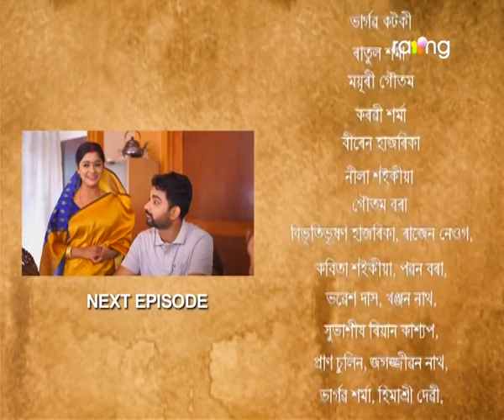Tumar Morome Muk - তোমাৰ মৰমে মোক | 09th Nov 2019 | Full Episode | No 48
গৌৰীয়ে প্ৰশান্তক দিয়া কথা ৰাখিব পাৰিবনে?

Jay a successful businessman, is completely entangled in deep dark business politics, his father's murder and his busy life. His only support is his loving mother. Then he finds his love with a simple village girl Parijat, whom he decided to marry. But this gives rise to marry complications. Mallika, daughter of Jai's father's close business associate, burns in the fire of revenge, as she loved Jai and was obsessed with him. She is also joined by Dhurba, a childhood friend of Parijat, who loved Parijat madly. This is the story of Jai and Parijat's struggle against all odds and evils, Mallika obsession and revenge, Dhruba's unsuccessful love story and other dark business politics and conspiracies surrounding Jai and Parijat, how they fight and overcome it together with the power of their love.